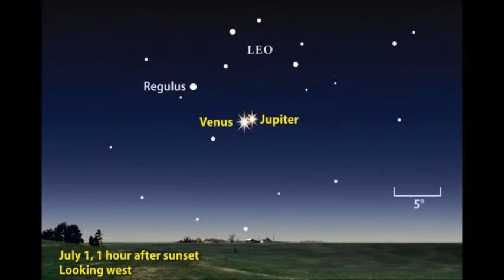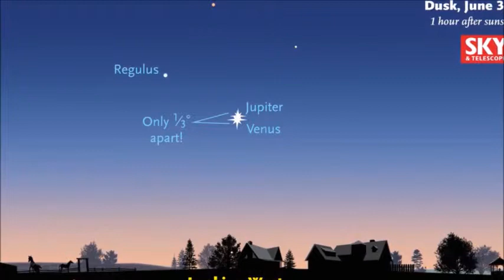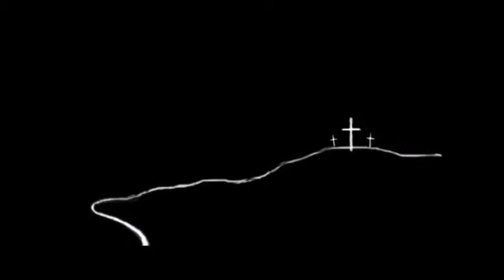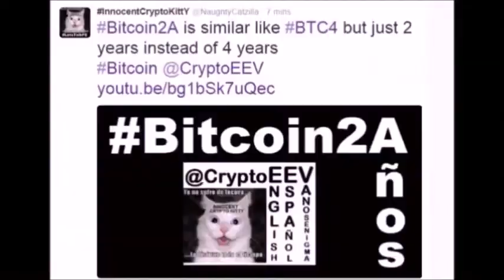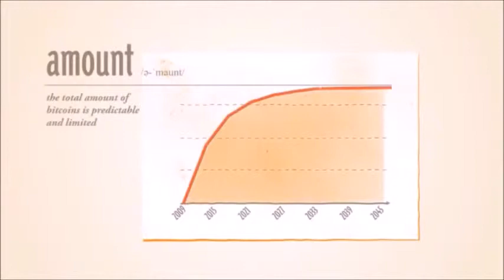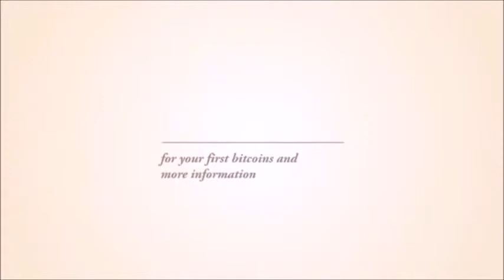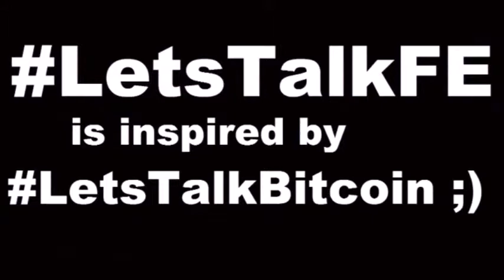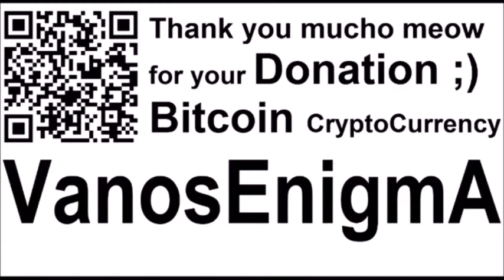VideoMix 103 Christmas Star LetsTalkFE Flat Earth Sky Space Astronomy God Jesus Bible Peace Bitcoin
A closer look at the "Star of Bethlehem" from a Flat Earth perspective, comparing the Biblical account in Matthew to recent Copernican-based theories attempting to explain the Star via modern astronomy.

Merry Christmas... ;-)